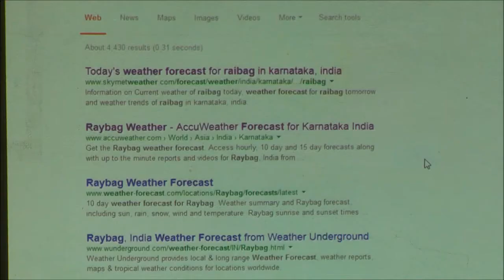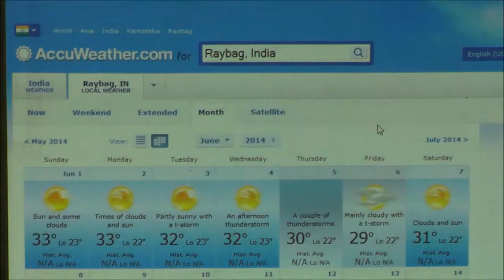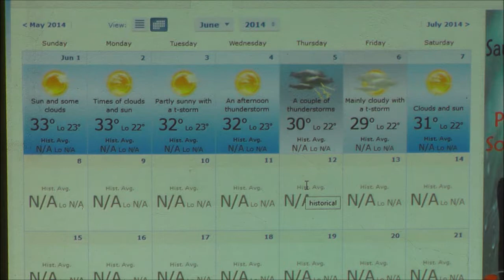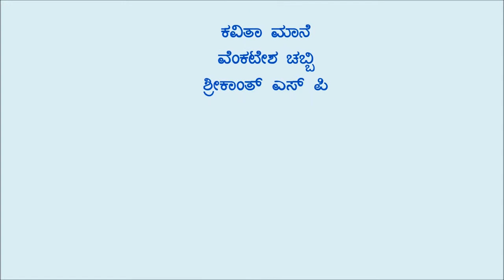Weather and Crop Planning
This video was produced in Chinchali village of Belgaum.